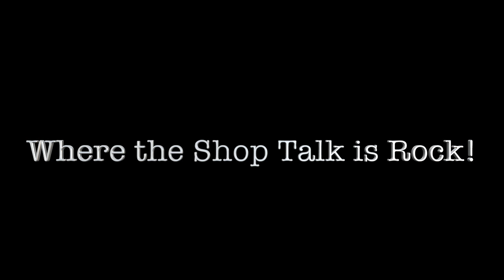The JFJ Conspiracy Podcast 148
Big Bam Boom from Hall & Oates is re-visited
Top three Tom Jones songs

New music from:
Matt Jackson